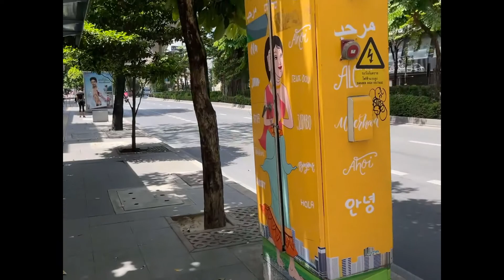Bangkok Walking street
Walk about Sukhumvit rd
Soi 31 - 51
Crazy traffic & Full trains (not)